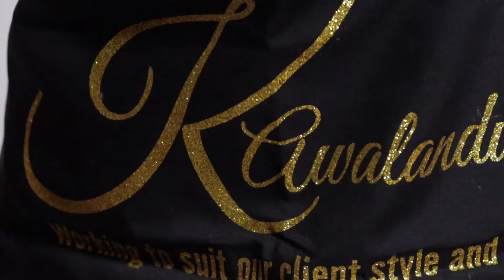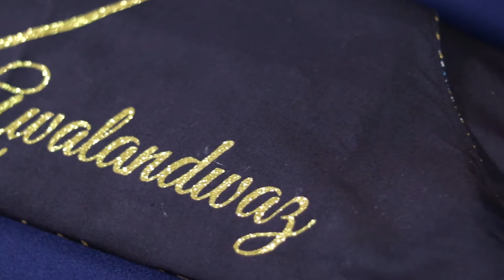One on one with Neema from citizen tv/ NURU(SELESTINAH NYAGHA)FROM TV DRAMA PETE|| hilarious 🔥❣️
*how to get Nuru
_SELESTINAH NYAGHA.

watch maishamagiceast every mon- wed from 8:00-8:30pm and maishamagicplus every mon-fri from 7:30-8:00pm and enjoy the tv drama PETE where u will find lots of Nuru (Selestinah Nyagha).